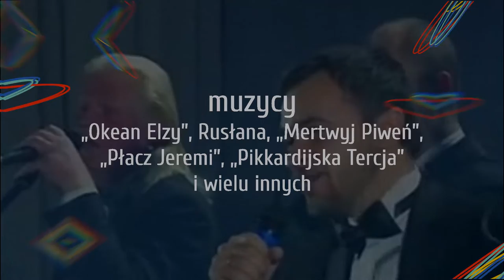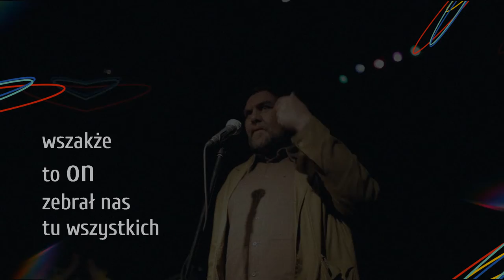Jazz Bez with Marek 2019 (PL)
Video from Jazz Bez festival in memory of the Ukrainian art producer, the founder of the Jazz Festival - Markijan Iwaszczyszyn

Video by Oleksandr Fraze-Frazenko

Thank you, Krzysztof Sawicki!